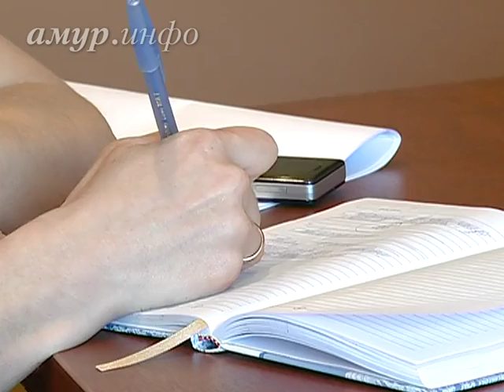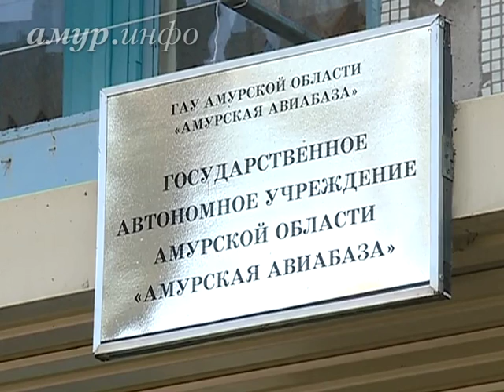Амурская пожарная авиация ждёт обновления ...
Это произойдёт впервые за 20 лет Ссылка на сайт / Видео предоставлено ТК "Альфа канал"